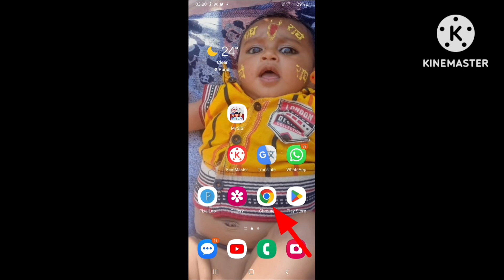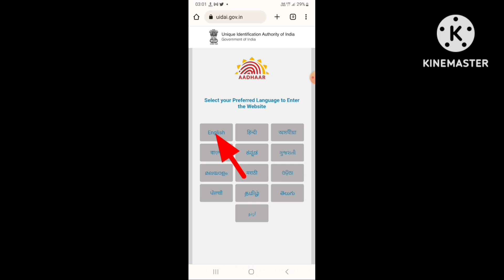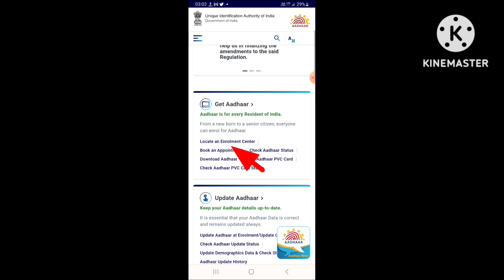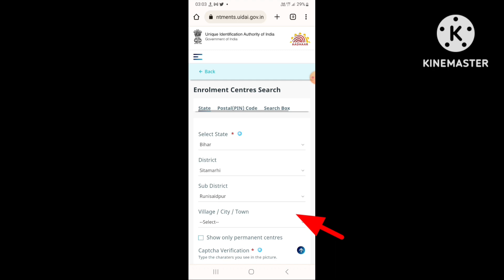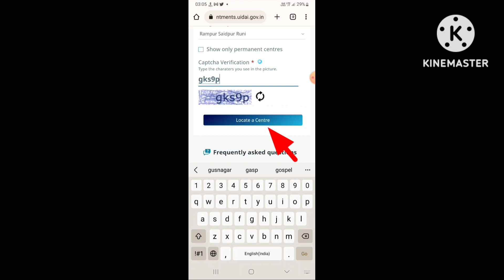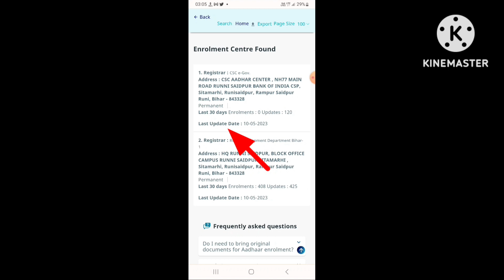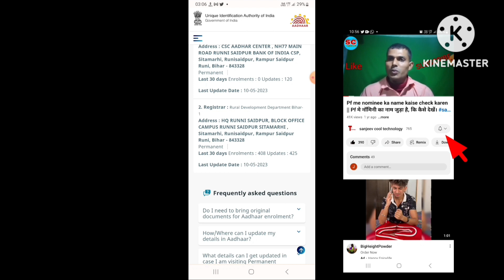अपने आसपास के आधार सेंटर के बारे मे कैसे पता करे। sanjeev cool technology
आधार कार्ड को अपडेट कराना जरूरी है।
How to find Aadhaar center?
नया आधार कार्ड कहां पर बनता है, कैसे पता करें?
आधार सेंटर कैसे पता करें?
आधार सेंटर का पता कैसे लगाए
आधार कार्ड में मोबाइल नंबर कौन सा है कैसे पता करें?
आधार सेवा केंद्र कैसे पता करें 2023
आधार कार्ड में पता कैसे चेंज करें
आधार सेवा केंद्र कैसे खोले 2023 मे
आधार कार्ड मे सरनेम कैसे जोड़े
आधार कार्ड मे sarname कैसे chenge करे
मोबाइल नंबर आधार से लिंक है या नहीं कैसे पता चलेगा?
आधार कार्ड मे पिता की नाम की जगह पति का नाम कैसे लगाए
आधार कार्ड update कैसे करे
आधार कार्ड में जन्मतिथि कैसे बदले
लेबेर कार्ड मे आधार का सत्यापन